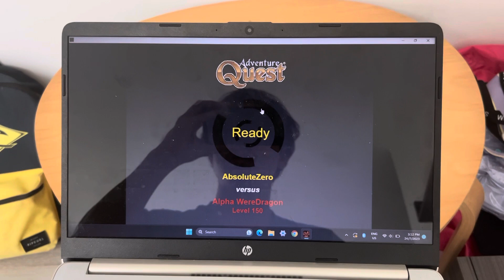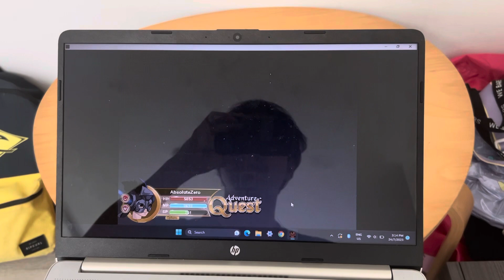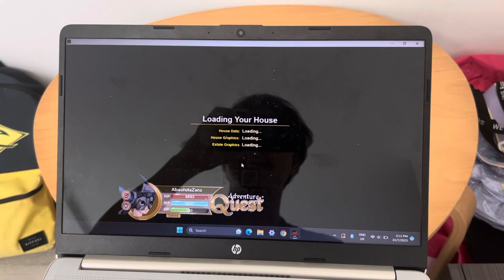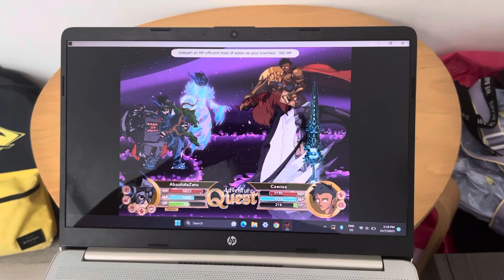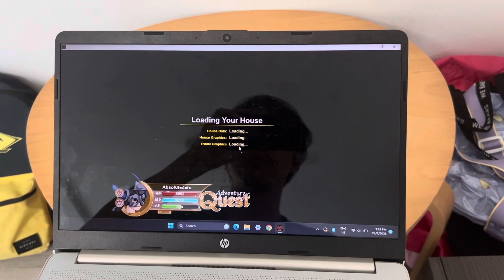Retro Nightmare Set Farming Test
I decided to make a video showcasing the prowess of the new set when it comes to farming bosses. I would say it’s 90% as powerful as Doomlight, but for an entirely F2P set it’s very powerful and more than capable of farming some of the highest gold giving bosses currently in the game. The set is definitely worth picking up and I’m very pleased with how it’s doing for me.

All that’s left is trying it on Wabio.